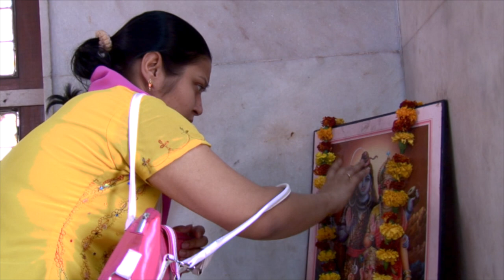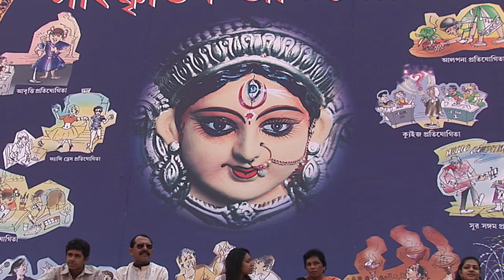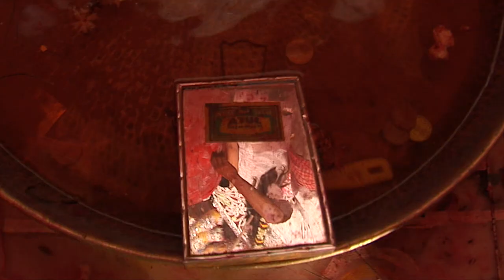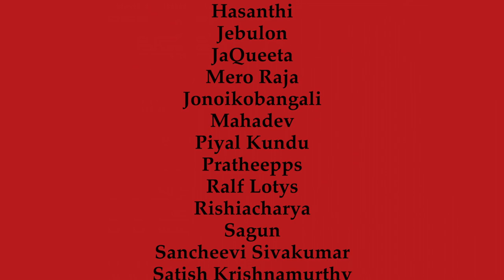Santa Shakti | Documentary | Full Movie | Hindu Puja Festival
By drawing a parallel between the Hindu Durga Puja festival and various other forms of Goddess worship, SANTA SHAKTI reveals the sacred feminine power beyond languages and religions.

Stars: Louis C Mouchet
Written, Directed by Louis C Mouchet
Produced by Dorothy Cox